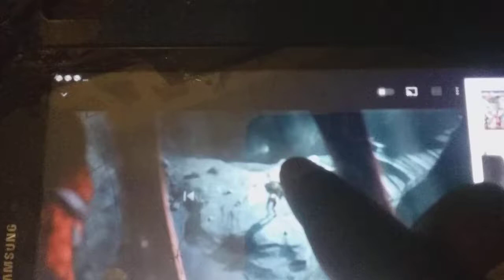Power rangers & the impossibles vs villains 90s/20s crossover PlayStation tag team tournament